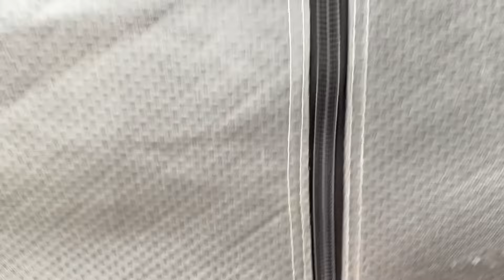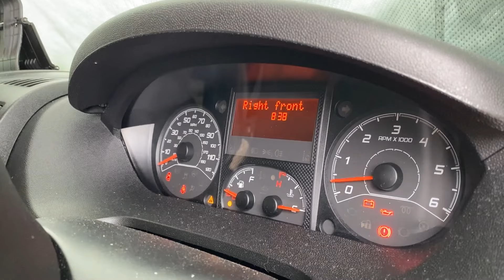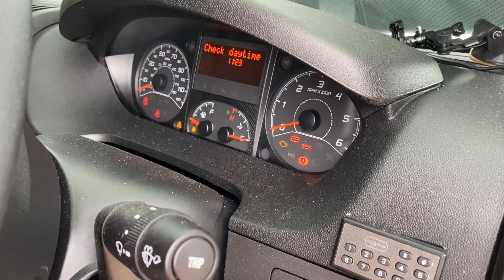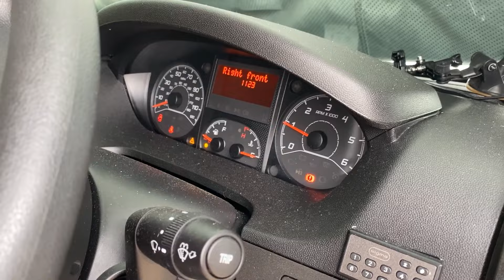Fiat Ducato 250 Cam belt , Water Pump Installation & Fitting + bonus bits.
Welcome in this video I will be trying to replace my cambelt and waterpump on my Fiat Ducato T669 Camper van 2014
I fitting a Gates Kit Part No.KP15592XS
It comes complete with Belt, Tensioner , Idler Pulley , O Rings and a Water pump.
Purchased from Ebay Via Parts in Motion Item ID: 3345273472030
Cost £163.64
I also replaced the Drive Belt and the Air Con Belt Details in Video
This was the first time doing a Ducato and i made some mistakes so this is for the purpose of reference only but I feel the jobs a goodn.